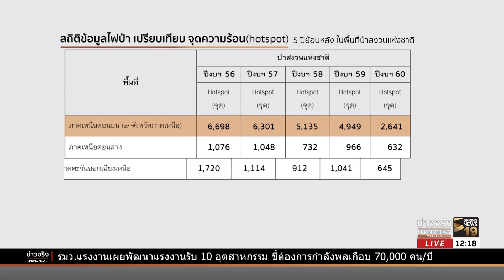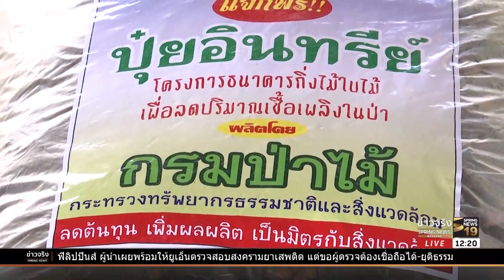ทส. เตรียมป้องกันไฟป่า ตั้งเป้าลดการเกิดเหตุอีกร้อยละ 20 | 4 มี.ค. 61 | ข่าวจริง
หลังจากกรมอุตุนิยมวิทยา ประกาศว่าประเทศไทยเข้าสู่ฤดูร้อนอย่างเป็นทางการ ปัญหาสำคัญที่มาพร้อมกันในช่วงนี้คือหมอกควันและไฟป่า ซึ่งเกิดขึ้นทุกปี แต่ปีนี้ทางกระทรวงทรัพยากรธรรมชาติและสิ่งแวดล้อมมีการเตรียมการป้องกัน เพื่อลดการเกิดไฟป่า โดยตั้งเป้าว่าจะต้องลดลงจากปีที่แล้วอีกร้อยละ 20 ไปติดตามรายละเอียดจากรายงานของคุณภัสรา จิกคำ